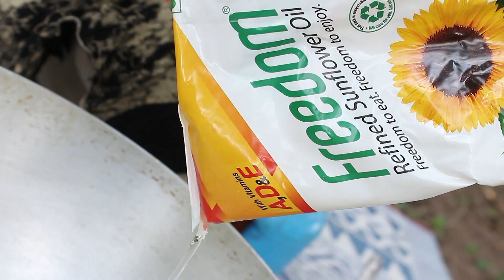రొయ్యలతో వడ ఎంత బాగుందో మీరు కూడా చేసుకోండి || Amazing Prawns Vada Recipe || How to Make Prawns Vada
Curd Rice with Twist || दही चावल की Super Hit रेसिपी || Curd Rice recipe || Myna Tasty Food

Myna Street Food The leading brand in Telugu Media & Entertainment & Indian Street Food industry now brings you all the Street Food on our latest and updated news only on our official YouTube page.